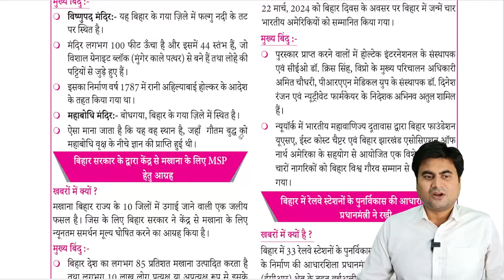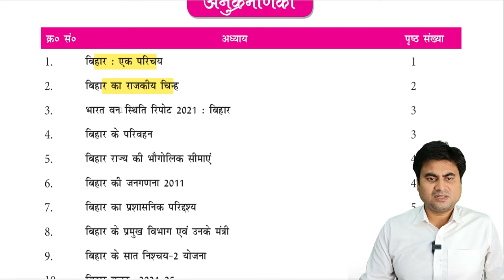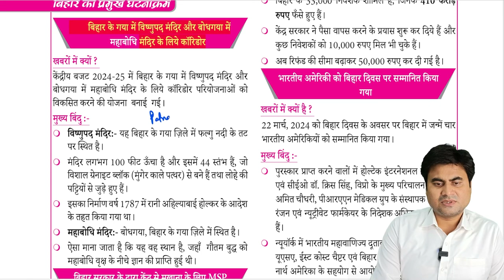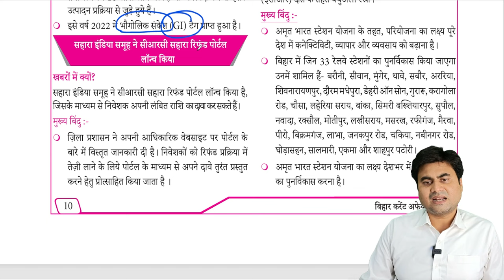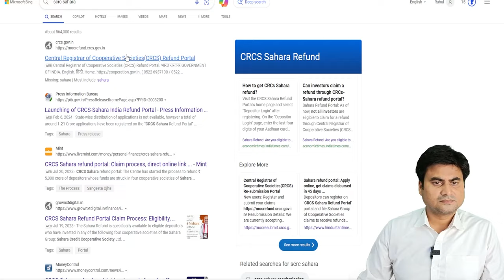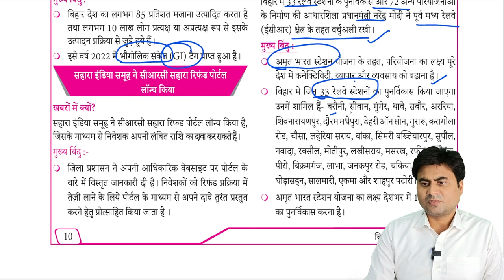70th BPSC Bihar Current Affairs | इसके बाहर कुछ भी नही | SDM Rahul Sinha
70th BPSC Bihar Current Affairs | इसके बाहर कुछ भी नही | SDM Rahul Sinha